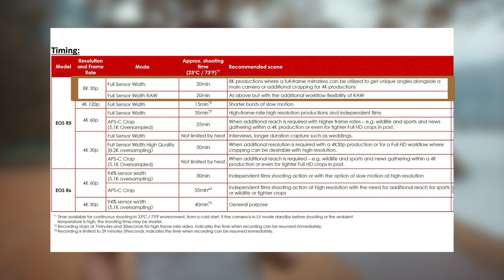Sony A7SIII Why I WON'T buy the Canon R5